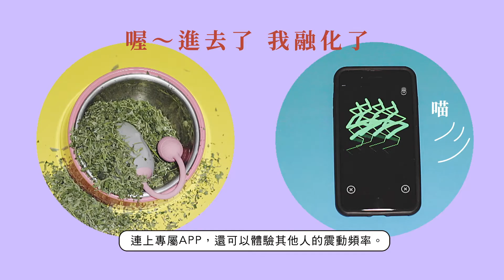貓奴請舉手! 歡迎進入朕才是王的SISTALK喵喵樂園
貓奴慎入 !!! 貓奴慎入!!! 貓奴才各就各位😺😸😹😻😻
高度警戒區 融化一概不負責
SISTALK蜜曰Taiwan 邀請妳進入主君與奴才，朕才是王的喵喵樂園 (已跪下~🙇‍♀🙇‍♂)
隆重介紹! SISTALK網紅小怪獸新成員加入-喵小野-，英短灰貓造型是不是已經想鑽進他的小肚肚裡蹭噌。

LEZS X SISTALK這次融合了小貓和喵小野的特性
可愛呈現出內斂、優雅、忠於自己又偶爾任性傲嬌，壞壞惹人愛。
喵小野有股魔力，進去就出不來了! (笑)
安靜不吵鬧，就讓喵小野默默地陪伴在妳身邊吧! (震...)